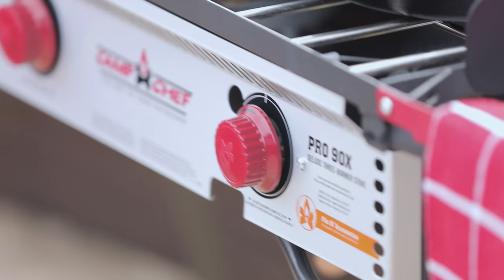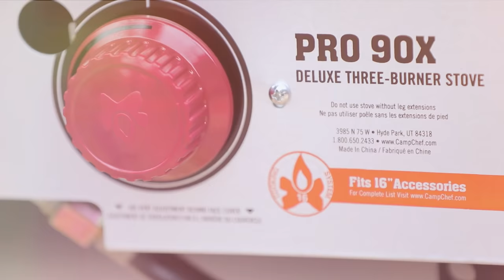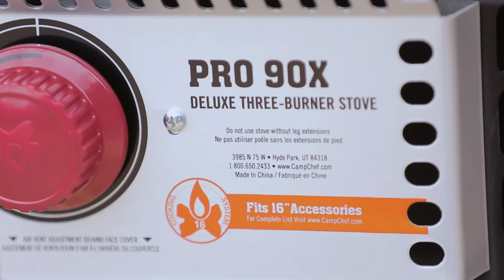Guy Fieri & Real Deal Camp Chef Cook System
It's time to throw out that old, dinky camp cook system. "Nowadays everything is bigger and badder. Look at the trucks-look at the camping-look at the adventure. So to do it, somebody had to step up."  And step up we did. We not only pioneered the camp-cooking industry, we dominate(d) it. See how Guy Fieri started his first business creating recipes for his first restaurant on our cooking systems.

Check out for yourself why Guy Fieri calls the ProX Cooking System “the real deal!”